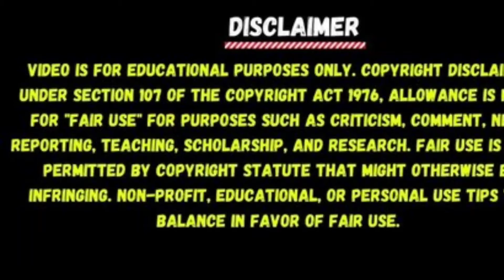Know about Diabetes- AHA Diet (part 2)डाइबिटिज- एक जानकारी (भाग 2)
I am  a nutritionist (Lincoln university), nutrition therapy practitioner, diabetes educator,  Reiki healer, founder of Hotel management college, teacher of hotel management, writer of recipe books, TV quiz presenter, freelance social worker and Yoga instructor.
Wish you and your family a happy, healthy and blissful life!
Diabetes Reversal Center
New Baneshwor Kathmandu